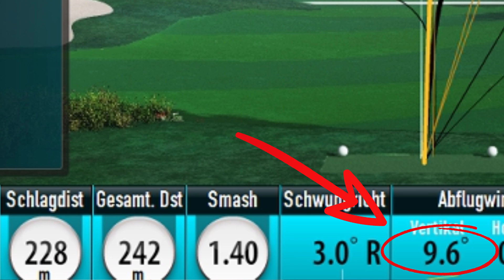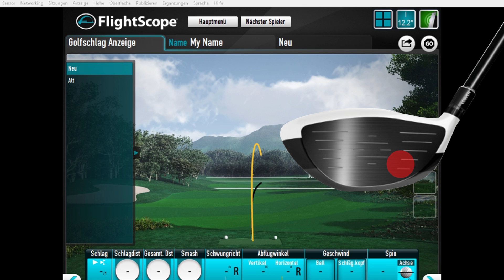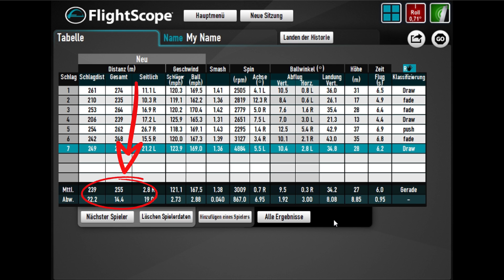54 METER MEHR LÄNGE MIT EINEM NEUEN GOLF DRIVER | IST DAS MÖGLICH? | DRIVER 2002 vs. DRIVER NEU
DER GOLF DRIVER!!!

Heute versuche ich für dich festzustellen ab wann du dir einen neuen Driver kaufen sollst! Oder ist der alte Driver immer noch gut genug? - genau das schau ich mir heute an!